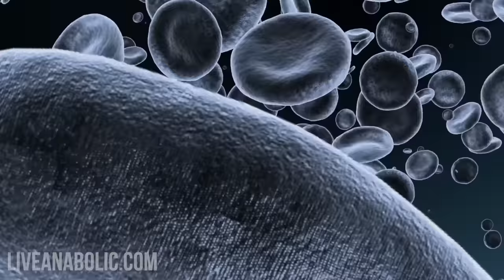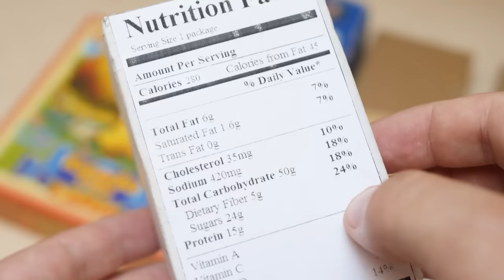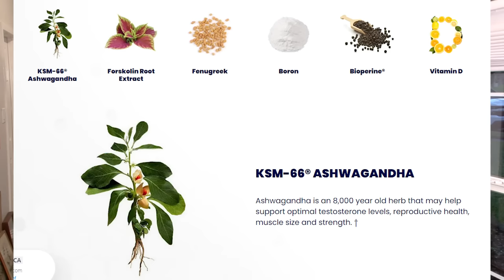3 Ways To Build Muscle Faster After 50 (TRY THESE TIPS!)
As you get older, things aren’t as easy as they used to be. Whether it is losing weight, building muscle, or avoiding those aches and pains. However, there are things you can do to help make things a little bit easier when trying to reach your fitness goals. As you get older, you can still build muscle. There are certain ways you can workout and exercises you can do to help you build more muscle faster.

Building muscle after 50 will also help increase your production of testosterone. Doing resistance training will also help you burn fat and lose some weight to help you on your fitness journey. Your age does not need to stop you from getting in the best shape of your life. It may not be as easy as in your 20’s, but you can still do it.

Here are 3 ways to build muscle faster after 50, and start achieving your fitness goals!